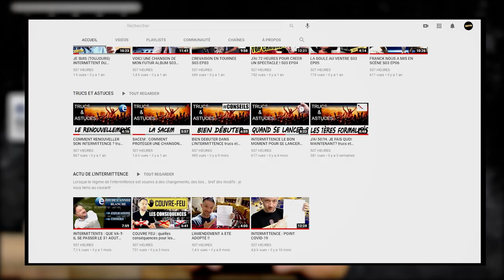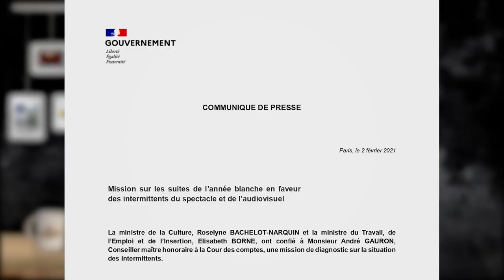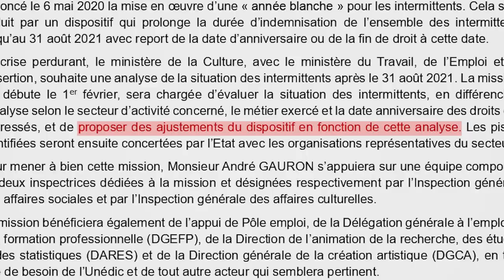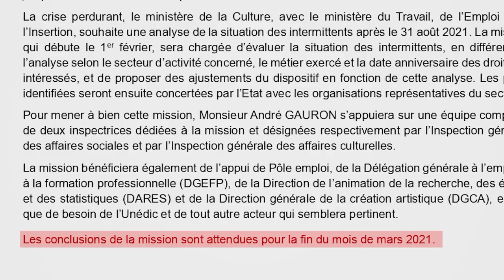INTERMITTENCE : VERS UNE 2ÈME ANNEE BLANCHE ? L'actu #05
Cette semaine, il y a eu une nouveauté dans le petit monde de l'intermittence du spectacle : Un communiqué de presse, qui annonce qu'une analyse de notre situation a été demandée par le gouvernement, en vue de statuer sur d'éventuelles nouvelles mesures.. Explications.

► SOURCES :
Le lien vers le communiqué :

► MATÉRIEL UTILISE
►Time code :
0:00 • Playlist actu de l'intermittence
0:53 • Situation des intermittents
2:01 • Pourquoi l'année blanche ne suffit plus?
2:26 • Le communiqué de presse
3:05 • La 1ere info : différents critères
3:44 • La 2ème info : Ajustement du dispositif
4:49 • La 3ème info : La date
4:56 • Conclusion
►MUSIQUES